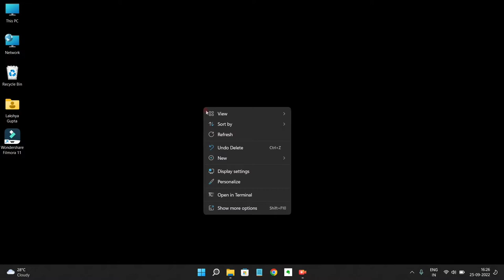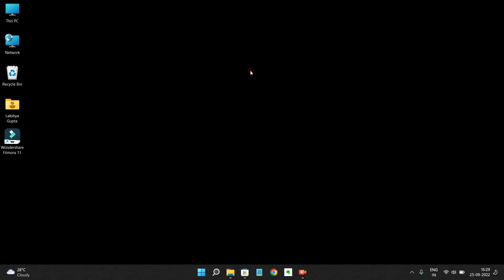Laptop Me Netflix Kaise Download Kare | How To Download/Install Netflix App On Laptop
1) laptop me netflix kaise download kare
2) how to download netflix on laptop
3) laptop me netflix kaise chalaye
4) how to install netflix on laptop
5) how to use netflix on laptop